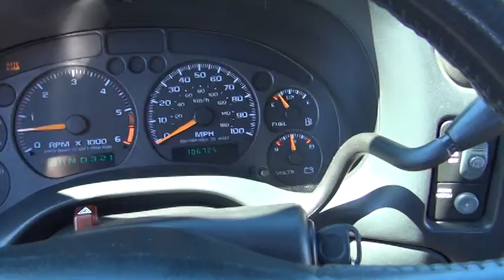2004 Chevy Blazer